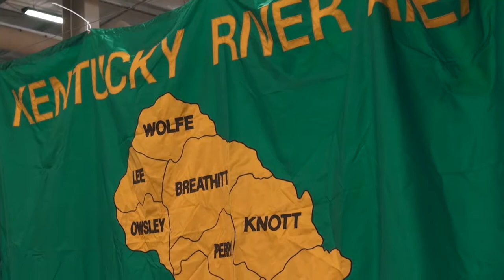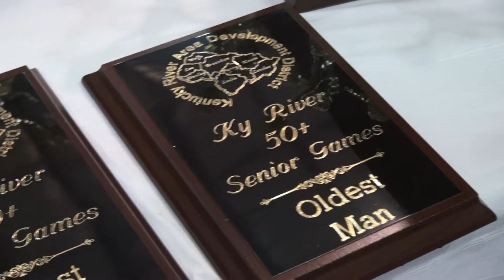Kentucky River Senior Games